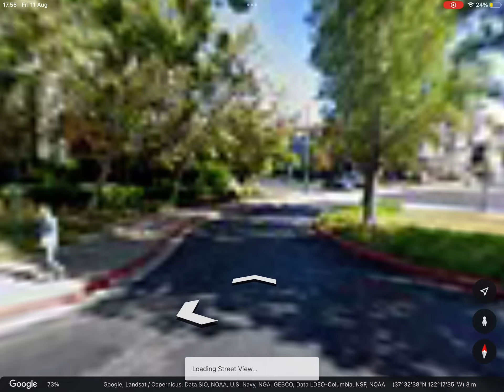Roblox Hq in San Mateo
Goggle maps